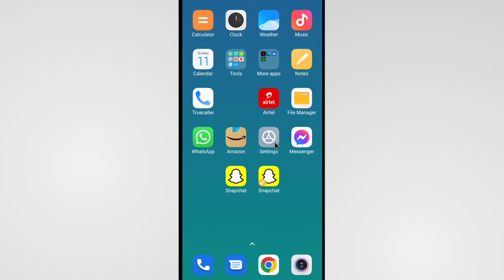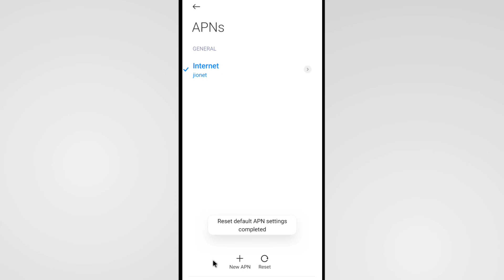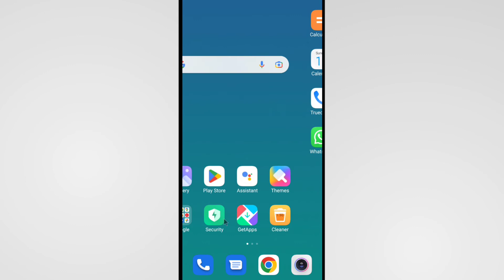Snapchat Update Nahi Ho Raha Hai | Snapchat Update Pending Problem